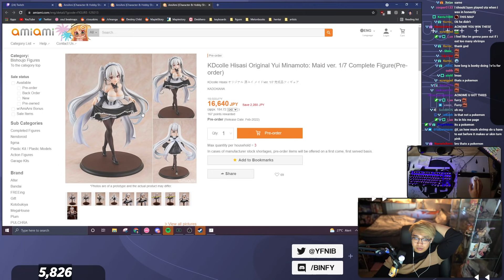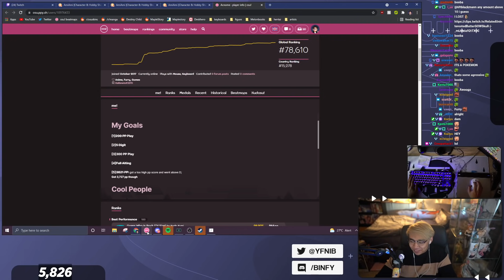Binfy Has A Really Fun Time Playing Der Wald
Binfy Bullies A Furry Then Has A Really Fun Time Playing Der Wald

Clipped by Acnome